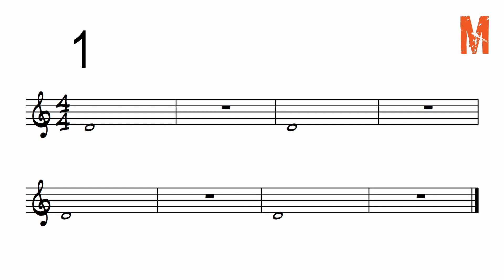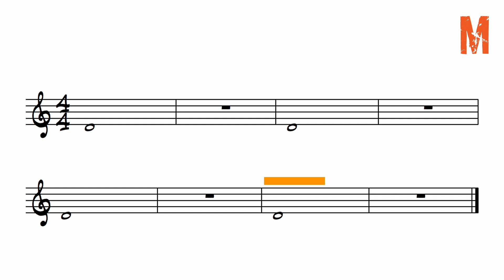Beginner's exercise - Long tones - low D - Trumpet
Long tones on low D.
Breath in on the red 3rd and 4th beat of the count in.

All contents of this video are protected by copyright.